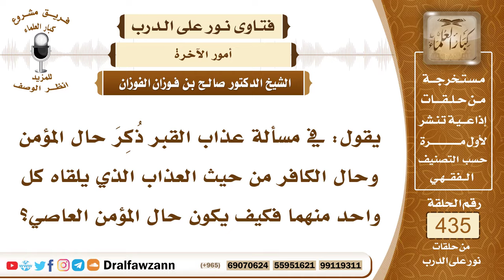5969- حال المؤمن العاصي في القبر ويوم القيامة - الشيخ صالح الفوزان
"5969- يقول: في مسألة عذاب القبر ذُكِرَ حال المؤمن وحال الكافر من حيث العذاب الذي يلقاه كل واحد منهما فكيف يكون حال المؤمن العاصي؟
الجواب: المؤمن العاصي إذا كانت معصيته دون الشرك فكما بينا في الجواب الذي قبل هذا أنه تحت مشيئة الله إن شاء الله غفر له ولم يعذبه، وإن شاء عذبه بذنوبه، ثم يدخله الجنة بعد ذلك، كما في قوله تعالى: ﴿إِنَّ اللَّهَ لَا يَغْفِرُ أَنْ يُشْرَكَ بِهِ وَيَغْفِرُ مَا دُونَ ذَلِكَ لِمَنْ يَشَاءُ﴾ [النساء: 48] وكما قال سبحانه وتعالى: ﴿إِنْ تَجْتَنِبُوا كَبَائِرَ مَا تُنْهَوْنَ عَنْهُ نُكَفِّرْ عَنْكُمْ سَيِّئَاتِكُمْ وَنُدْخِلْكُمْ مُدْخَلًا كَرِيمًا﴾ [النساء: 31].
السيرة الذاتية:
للاشتراك في قناة الشيخ صالح الفوزان

14_ الشيخ محمد أمين الشنقيطي
يتيوب

15_سماحة المفتي عبد العزيز آل الشيخ
 يوتيوب

رئيس الفريق
لمشروع كبار العلماء